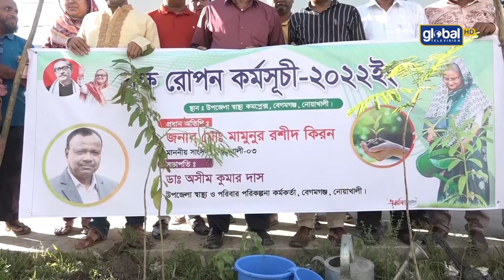নোয়াখালী বেগমগঞ্জে বৃক্ষরোপন I Global TV News